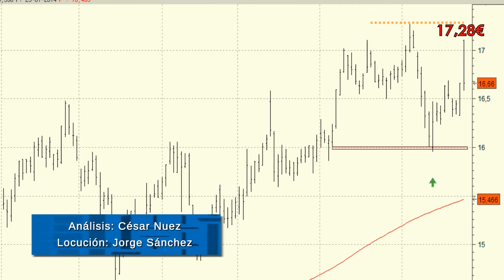Video análisis técnico de Abertis: atacando los máximos históricos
Apertura fuertemente alcista la que hemos podido ver hoy miércoles en Abertis.

A medio plazo el valor mantiene un impecable aspecto técnico.